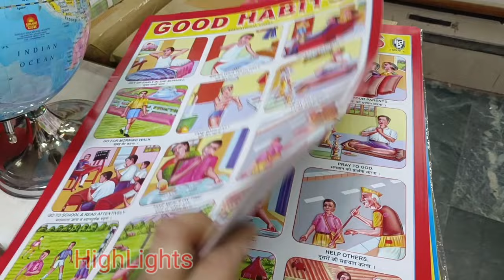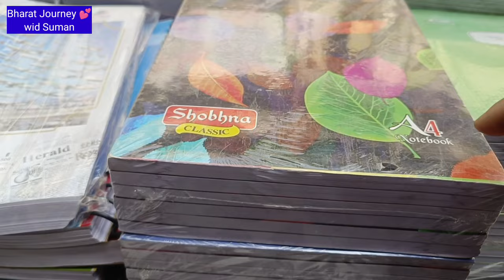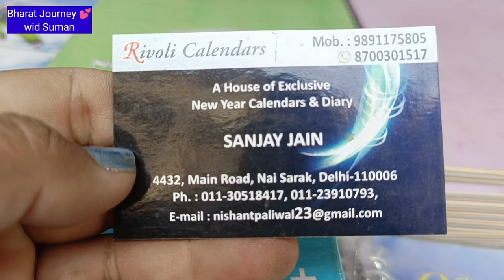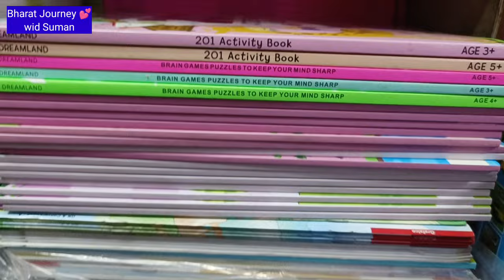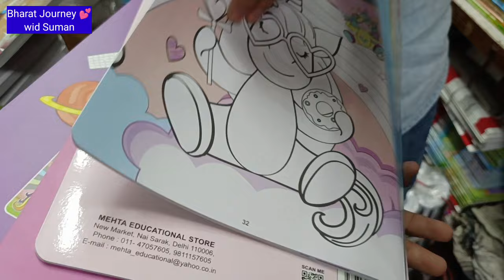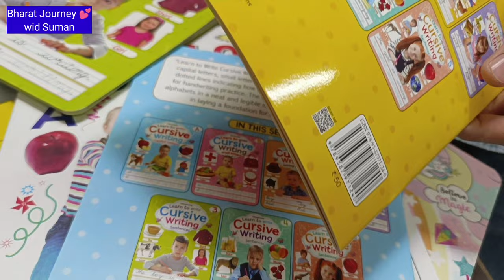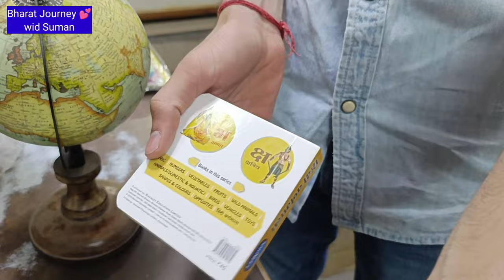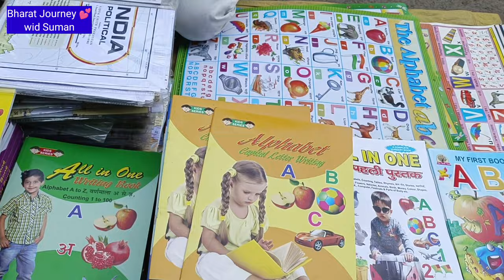Stationery Shopping for New Session/Book market/nai Sarak chandni chowk Delhi#delhimarket#naisarak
Stationary market in delhi |Nai Sarak book market | nai Sarak chandni chowk Delhi

Market : Nai Sadak (नई सड़क)
Timing : Mornin 10am to 7pm eve
Holiday: Sunday Off
Near 🚇 : Chandni chowk (yellow line )

Description:
This is to inform that in case of any fraud done by seller or buyer ,introducer (Bharat Journey channel)will not be held responsible. Please check all the details of product before buying or selling.

Searching Keyword

Nai sadak
 nai sarak nai sadak market nai sadak book market nai sadak vlog
Nai sadak bazar
Nai sadak kha hai
Nai sadak varansi
Nai sadak per purana makan
Nayi sadak
Nai sadak ride
Nai sadak market delhi
Nai sarak chadni chowk
Chadni chowk nai sarak
sadak
nai sadak banaras
Nai sadak chauraha
nai sadak video 2022
chadni chowk nai sarak market
Nai sadak book market
surbhi sarre nai sadak
Nayi sadak
Nayi sadak road
Sadak 2
Kk sadak 2
Nayi sadak baag lagayo
Arun vastr bhandar
Chandni chowk
Stationary market
Stationary wholesale market
Stationary wholesale market in delhi
Stationary wholesale
Sadar bazar stationary market
Stationary market in delhi
Stationary wholesale market delhi
tationery wholesale market in
Wholesale stationary market
Stationary market sadar bazar
Wholesale market in delhi
 Chandni market nai sadak market
Fancy stationary wholesale market in delhi
Stationery
Delhi statinery items market
Chandni chowk nai sarak market
Cheapest stationary market
nai Sarak chandni chowk Delhi
nai Sarak book market
nai Sarak lehenga market
nai Sarak
nai Sarak book market delhi
nai Sarak market
nai Sarak stationery shop
nai Sarak market delhi
nai Sarak saree market
nai Sarak stationery market
nai sadak chandni chowk Delhi lehenga